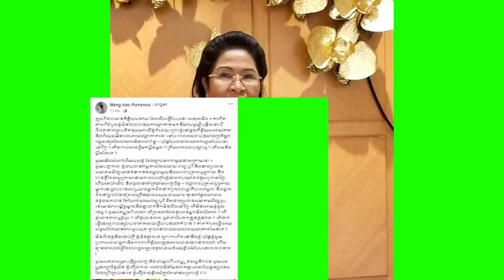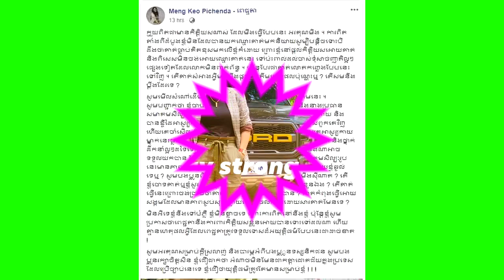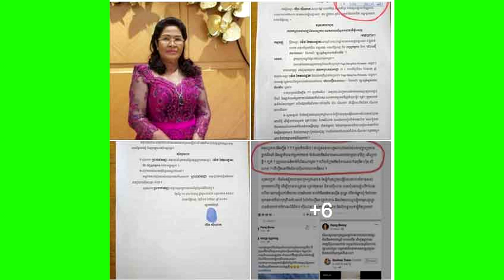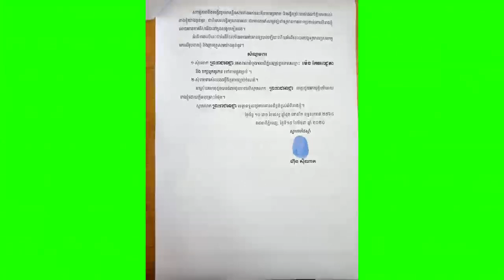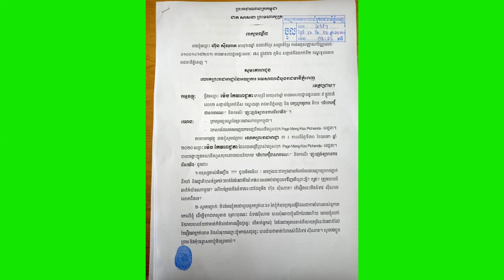ក្រោយទទួលបានពាក្យបណ្ដឹង ម៉េង កែវពេជ្ជតា សួរលោកជំទាវហ៊ុន ស៊ីណាត ថា “សំអាងអីមកប្តឹងផ្តល់?”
សូមអធ្យាស្រ័យ

ចំពោះការមិនបានតប ខំមិនបានគ្រប់គ្នា

Ms Socheata